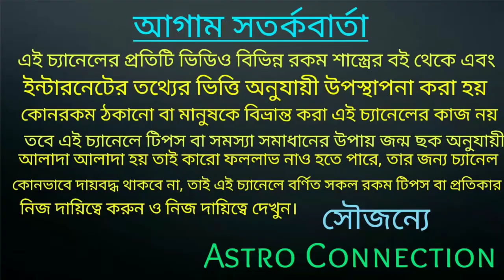আজ রাতে শোবার পূর্বে একবার বলুন এই কথাটি আর দেখুন কৃষ্ণের লীলা🔥🔥🔥